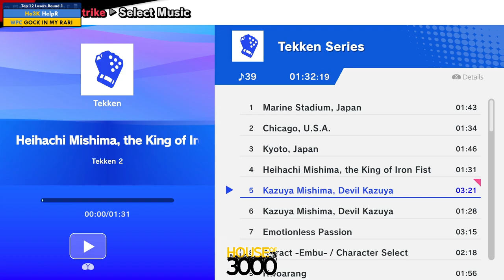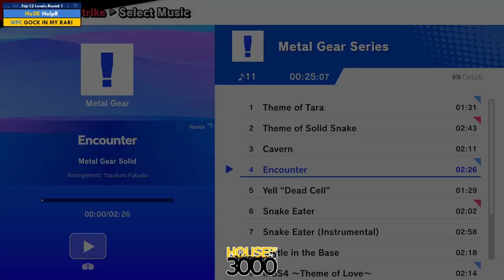Xeno346 Top 12 Losers Round 1 HelpR vs fawn